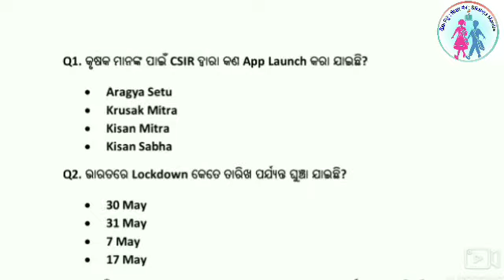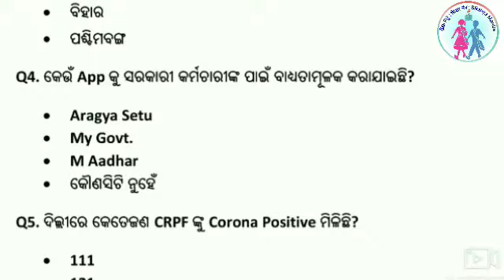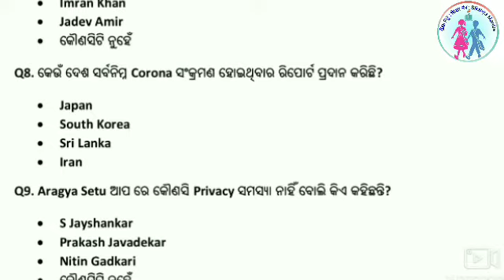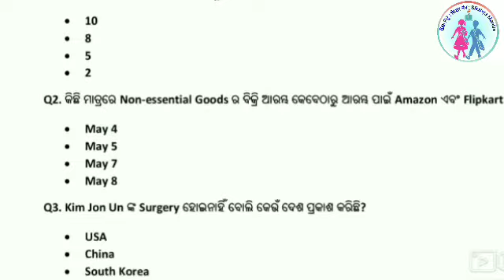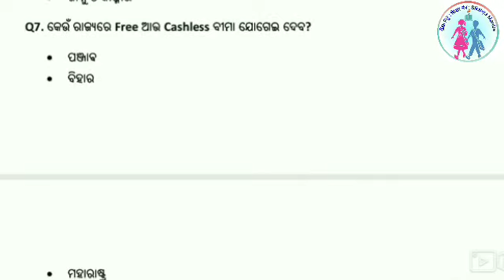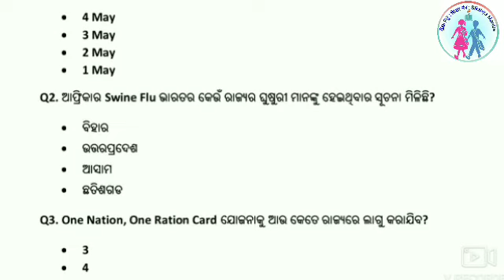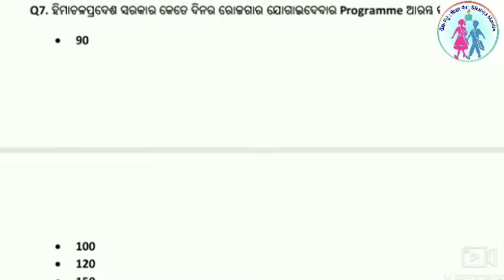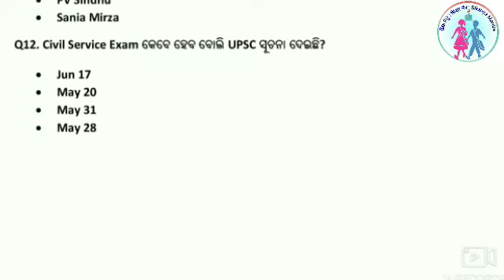G.K AND CURRENT AFFAIRS || IMPORTANT FOR ALL EXAM || BY JITENDRA SIR || SIKSHYA MANTRA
:-EDUCATION: is a lifelong process it starts from mother womb and ends in the tomb.There are some experience such as Conception to Cremation,Craddle to Grave and Birth to death.
                   "NOTHING CAN BE TEACH AND NOTHING CAN BE TAUGHT WITHOUT IN A SOCILA VACUUM"
:-WHAT IS EFFECTIVE TEACHER:-Effevtive teacher are those who expert in positive influence over the individual and developing positive attitude and Outlook and instilling positive thought and positive situational manner.

              "A MAN IS A THINKING BEING LIVING STRING AND MOVING RING"

:-CHANNEL ON:-Current Affairs,CT,B.Ed,OTET,OSSTET, Etc.